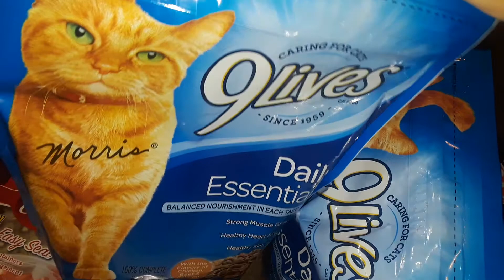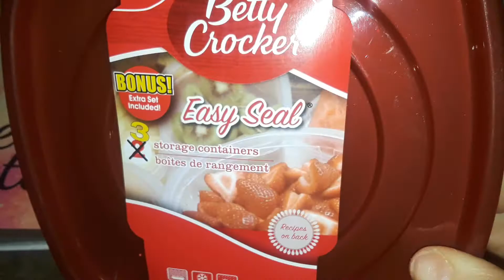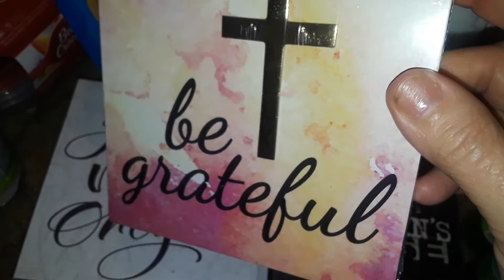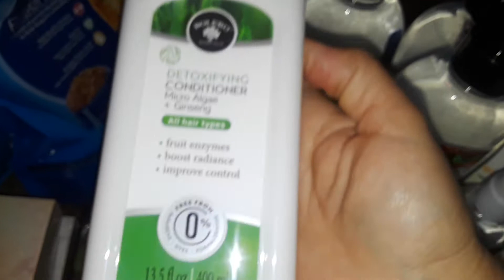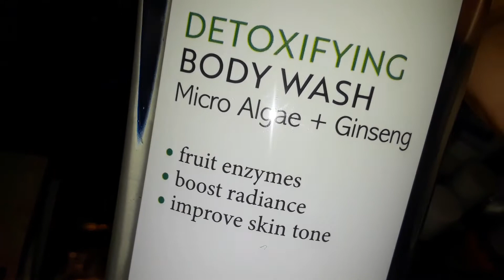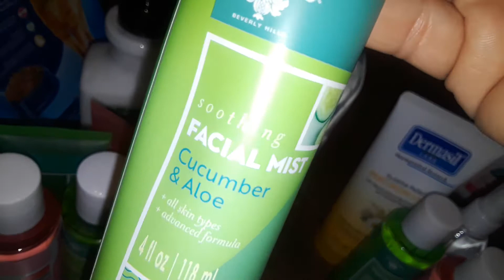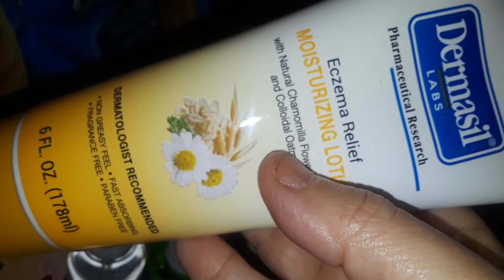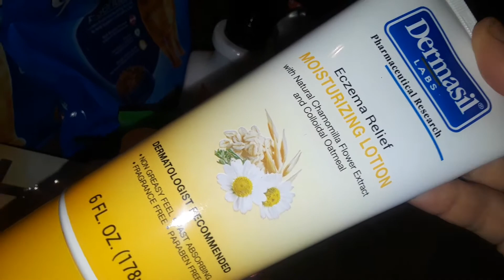Korean beauty supply and new dollartree haul(new items)☻☻☻🤩